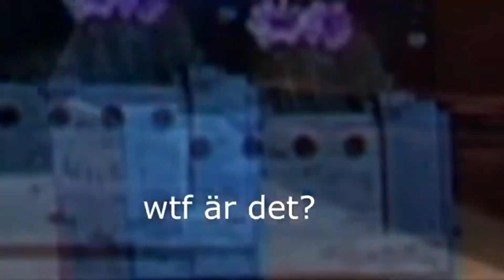Talang 2020 Parodi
En parodi/ytp på Talang på TV4 från år 2020!

Genom att ladda ned appen stöttar du kanalen :)

🔥 NYA VIDEOR VARJE VECKA 🔥